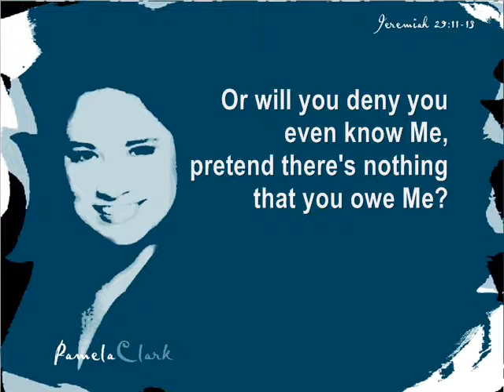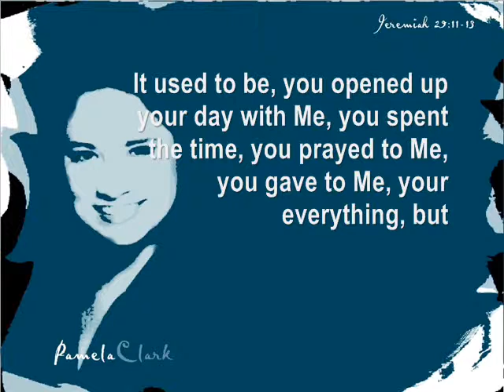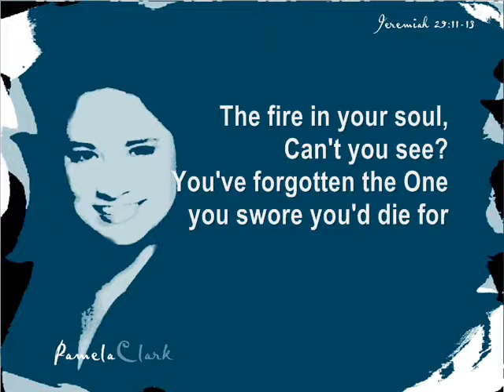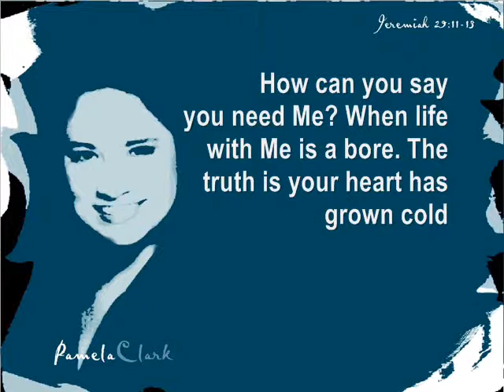ANYMORE - PAMELA CLARK FT KERUX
Track # 7 off of the CD "Ethos7" released in 2005 by Contemporary Christian Singer/Songwriter/Producer Pamela Clark - Music & Lyrics by Pamela Clark - Rap: Kerux